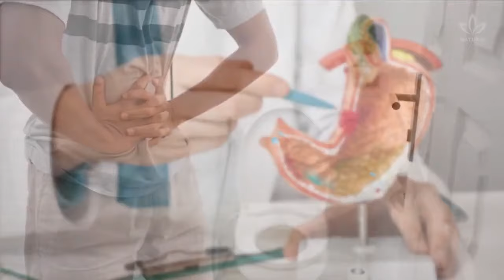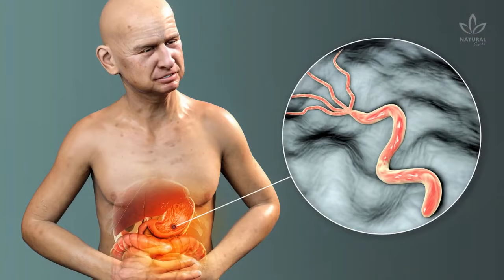Don't Ignore Your Stomach Pain, It Could Be Something Serious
Do you have stomach aches? If so, you're not alone. Stomach pain is a common symptom that can be caused by a variety of factors. In this video, I will discuss 3 types of stomach pain that you shouldn't ignore: gastritis, reflux, and stomach ulcers.

Gastritis is inflammation of the stomach lining. It is often caused by the bacteria H. pylori, but it can also be caused by stress, certain medications, or alcohol. Symptoms of gastritis include stomach pain, nausea, vomiting, and heartburn.

Reflux is a condition in which stomach acid backs up into the esophagus. This can cause a burning sensation in the chest, as well as stomach pain, nausea, and vomiting.

Stomach ulcers are sores that develop in the lining of the stomach. They are often caused by the bacteria H. pylori, but they can also be caused by excessive use of nonsteroidal anti-inflammatory drugs (NSAIDs). Symptoms of stomach ulcers include stomach pain, nausea, vomiting, and weight loss.

If you are experiencing any of these symptoms, it is important to see a doctor to get a diagnosis. Treatment for stomach pain will vary depending on the underlying cause. However, in general, changes in diet and lifestyle can help to relieve symptoms.

In this video, I will also discuss some tips for managing stomach pain at home. These tips include eating a light diet, avoiding fatty foods and alcohol, and getting enough sleep.

I hope this video helps you to understand the different types of stomach pain and how to manage them.